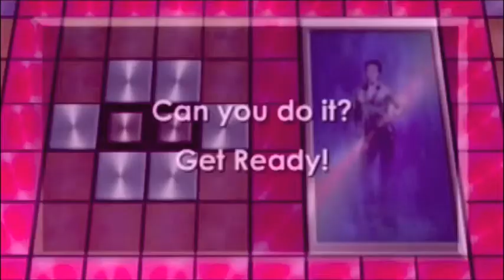BLOW-UP "JOHN TRAVOLTA" (learn the John Travolta dance move)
"John Travolta" (Original Version)
WRITTEN, PRODUCED & MIXED BY
PAOLO CILIONE & CLAUDIO CAMAIONE